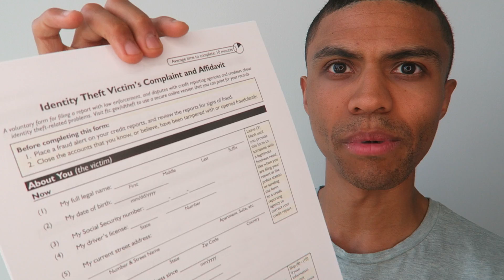THEY STOLE MY IDENTITY! || STOLEN SSN || ID THEFT VICTIMS || COLLECTOR OR CREDIT BUREAU DISPUTES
where we have credit repair letters that work and help you remove items on your credit report!

PAPERBACK of The Easy Section 609 Credit Repair Secret: Remove All Negative Accounts In 30 Days Using A Federal Law Loophole :

A lot of the questions you have can all be answered in this frequently asked questions area, so be sure to give it a read first.

If you buy $100 worth of bitcoin you and I both get $10 in FREE bitcoin with this

If you love this channel, my thumbnails and the fact that I post so many videos, send some love to Jera Sky, she's in charge of my youtube and makes it all happen: